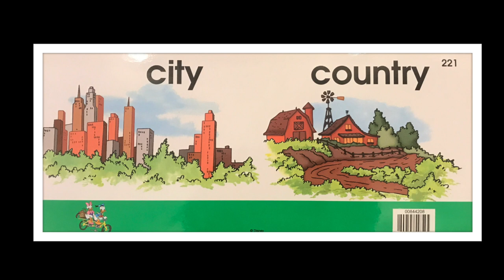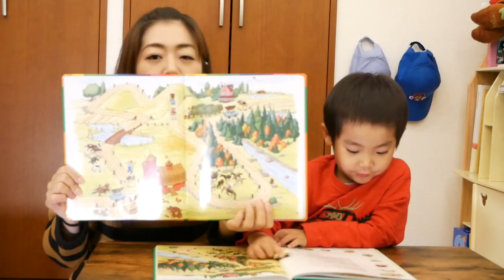【英語で歌】"Riding Down a Country Road" フルコーラスにチャレンジ！ #97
Greenの曲の中でも難易度が高めの
"Riding Down a Country Road"に挑戦しました！
たくさんの単語が出てくるので、1曲歌いきると
達成感がありました。

●課題曲
"Riding Down a Country Road"(Sing Along!4)

●DWEが届いた！ #1